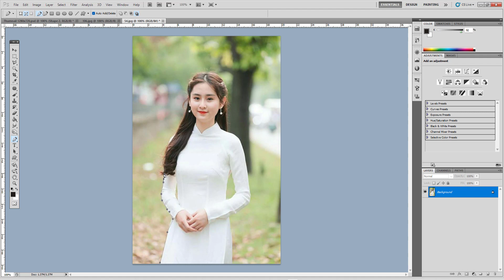Trending HDR video A Screen Of Pure Pink sdc editing cc Background Bp645 Backdrop A720F P92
Title : Trending HDR video  A Screen Of Pure Pink sdc editing cc  Background  Bp645 Backdrop A720F P92